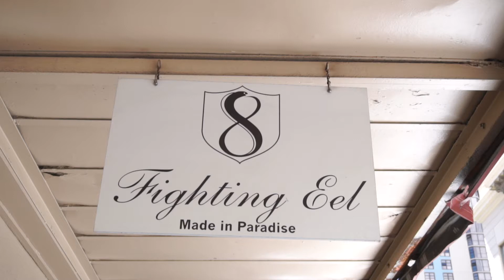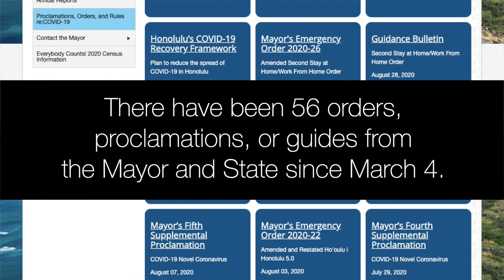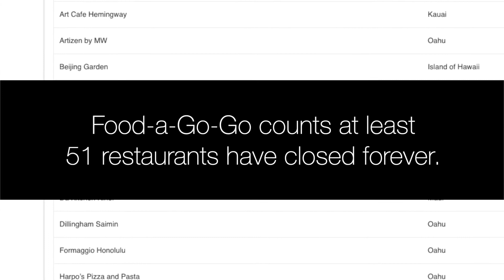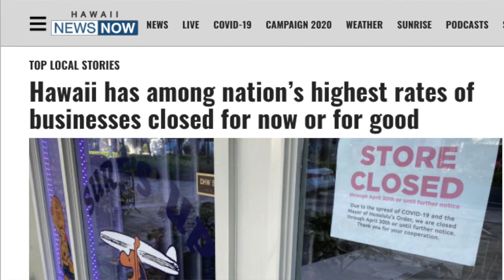Fighting Eel - in their own words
“I know things take time, but in the meantime, people are closing. People are losing jobs. And it’s just going to get worse and worse.” Rona Bennet, Fighting Eel

Fighting Eel employs 43 people. That’s 43 families that depend on this store to help them make ends meet. Through the last 7 months of the Coronavirus and the repeated government shutdowns that have followed, those families’ lives have been in flux.

If these employees ultimately lose their jobs at Fighting Eel because of decreased business and government limits, it’s not like there’s a ton of opportunity for hire elsewhere. Even within the current Tier system, retail remains restricted and those restrictions don’t appear to be lifting anytime soon.

The Coronavirus is a critical health issue that must be addressed and must be taken seriously. But the government’s response to the crisis has created FAR more problems and affected FAR more people than those who have been directly affected by the virus itself.

Are you satisfied with the government’s response to the pandemic? Are you satisfied with the government’s support for small businesses during this critical time?

If not, let our governor, lt. governor, and the elected officials in your area know.

Also SHARE with owners, employees, and aficionados of the fashion industry that you LOVE AND SUPPORT!!!